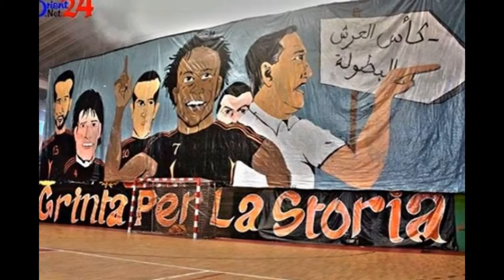FOUAD DIMA R.S.B HTA LMOT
DimA BERKANE